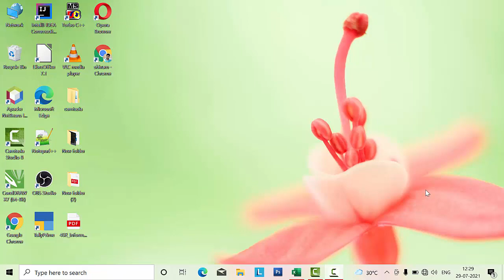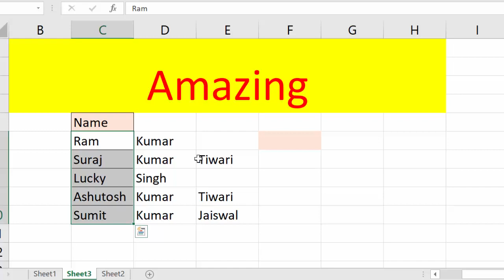Short cut key to split in columns in Microsoft Excel@COMPUTEREXCELSOLUTION